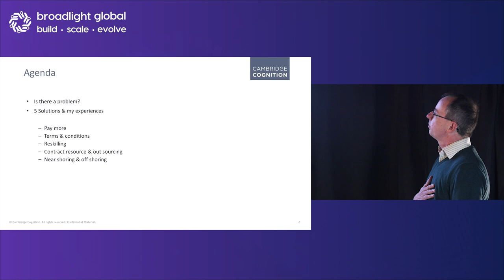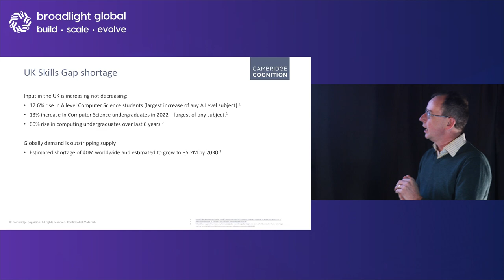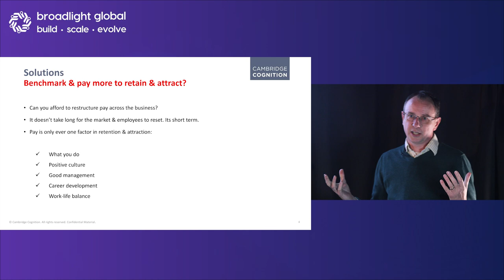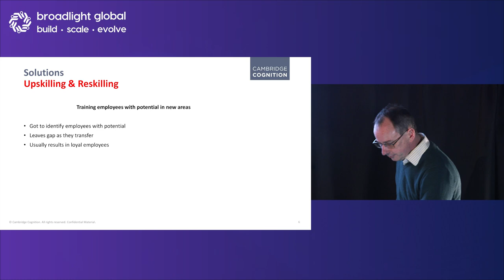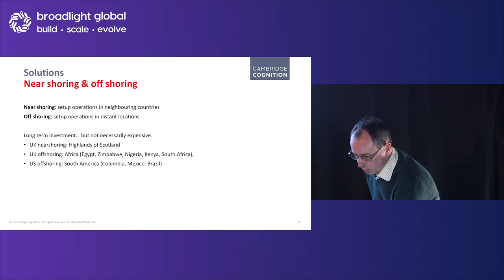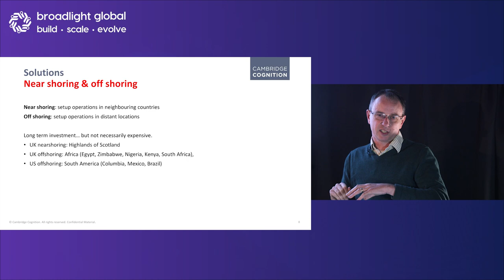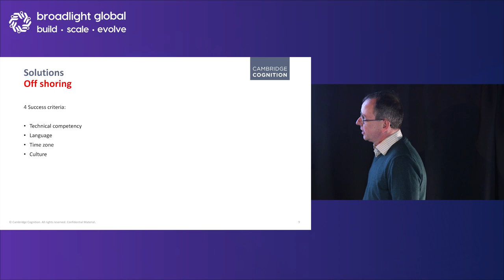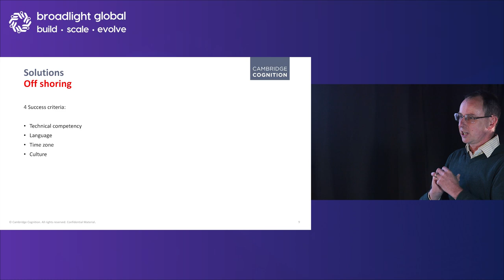Navigating the technical skills shortage - Ricky Dolphin